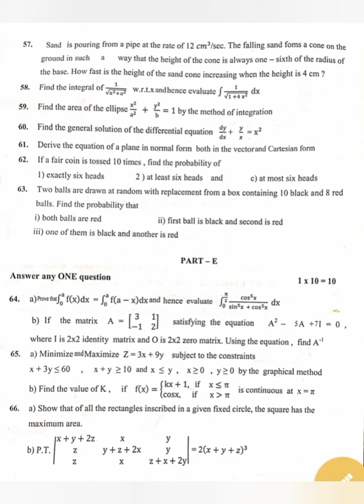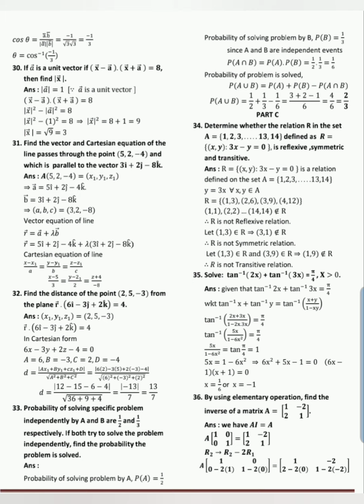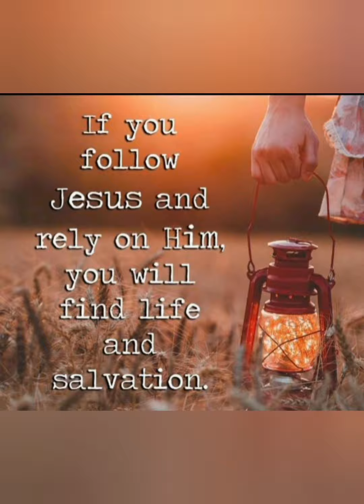2 PUC MATH:: HASSAN(ಹಾಸನ ಜಿಲ್ಲೆ) PREPARATORY EXAM Q. P. with Answers :: 😊💐👍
ಹಾಸನ ಜಿಲ್ಲೆ ಪೂರ್ವಸಿದ್ಧತಾ ಪರೀಕ್ಷೆಯ Question Paper with Answers.. 😊💐

Pdf file☝️